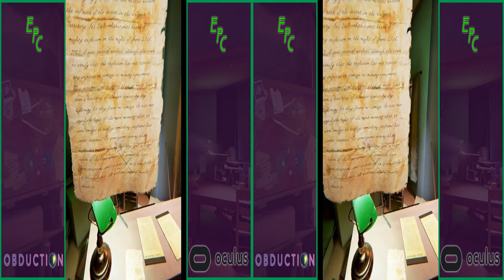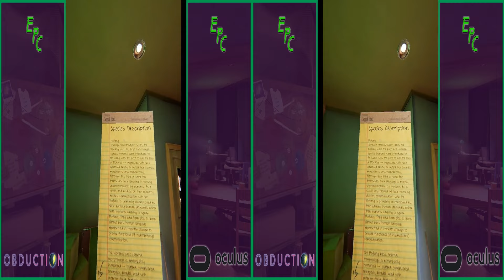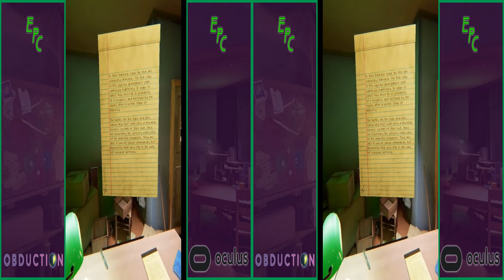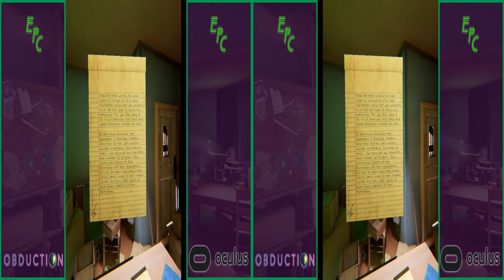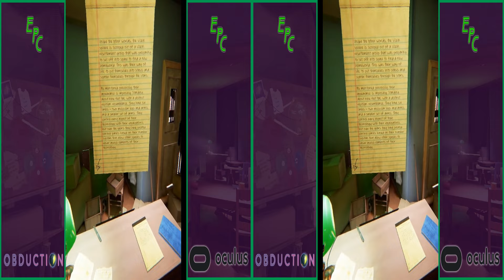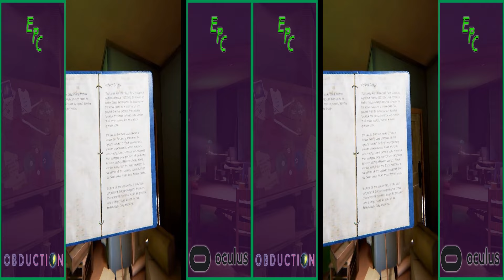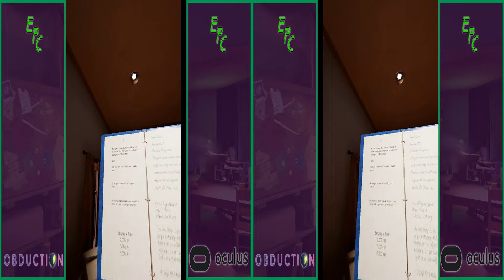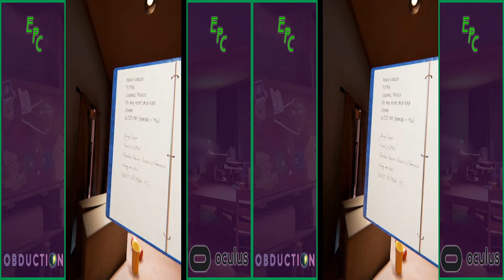[Obduction] Let's Play: 5 Deep Research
► A chill dude does a blind Let's Play in virtual reality.
• Absolutely nothing happens in this episode except me reading journals and listening to a tape recorder.  So make a cup of tea, sit back, and relax.